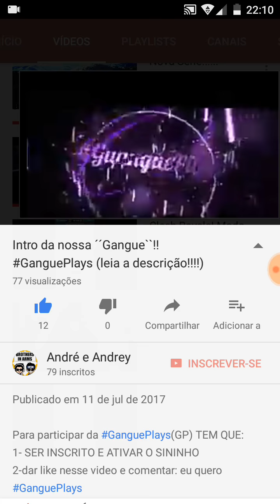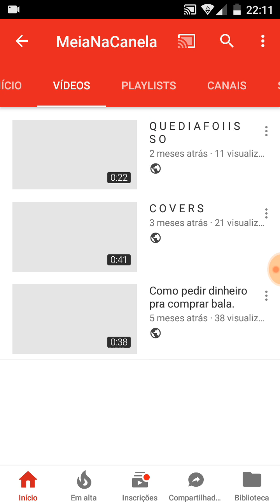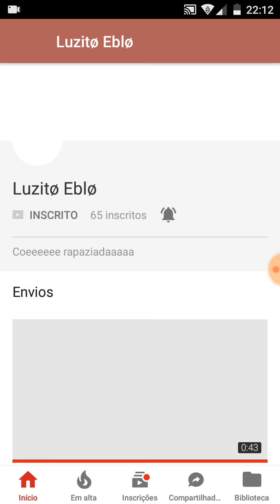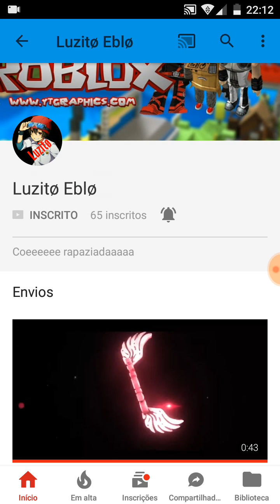Como ser divulgado!!!!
E divulguem o nosso canal para seus amigos familiares e etc para fazermos o segundo André e Andrey responde 2 e não se esqueca de deixer suas perguntas ou desafios a meta do canal é agora chegar a 40 inscritos.
Twitter do Canal::@AndreWatanuki
Facebook André:André da Silva Watanuki
Facebook Andrey: Andrey Silva
Skype do canal: AndreyAndré Silva